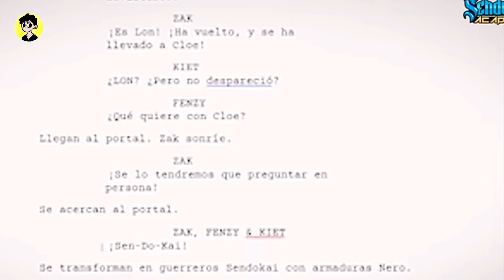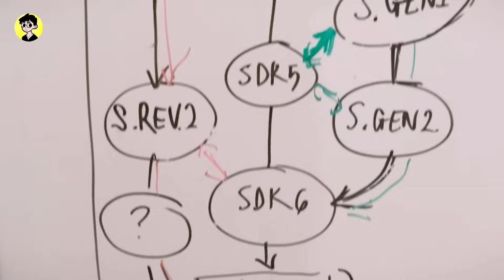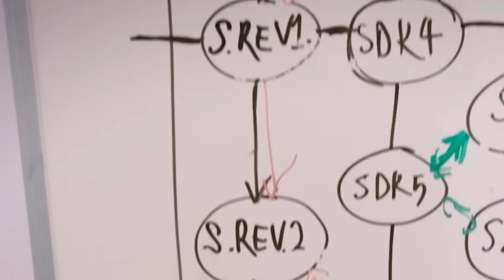SENDOKAI: Un INESPERADO REGRESO lleno de SORPRESAS 😯 | Nazarito